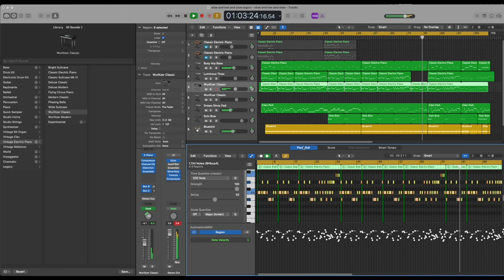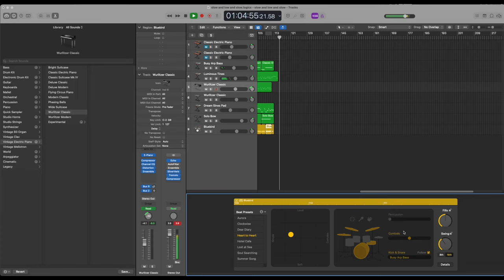Slow and Low and Slow